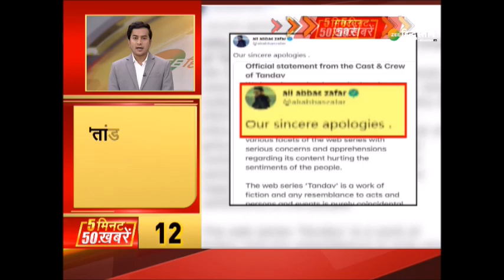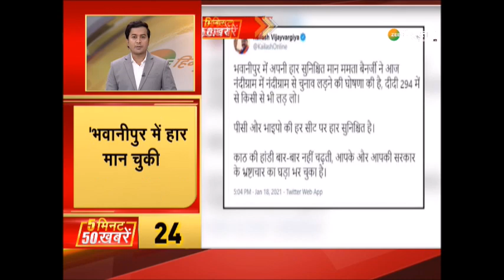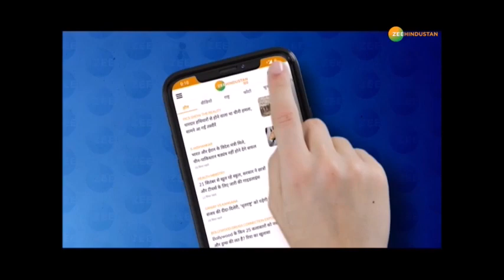Zee Hindustan Top 50 News: 5 मिनट में 50 बड़ी ख़बरें | Top News Today | Breaking News | Latest News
Gujrat के सूरत में बड़ा हादसा साथ ही देखिए देश-दुनिया की तमाम बड़ी ख़बरें

About Channel